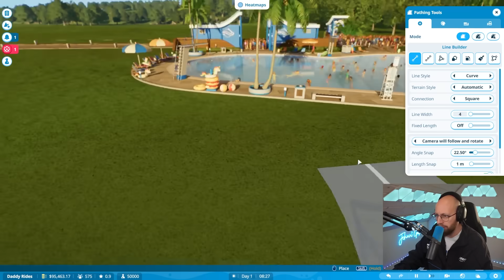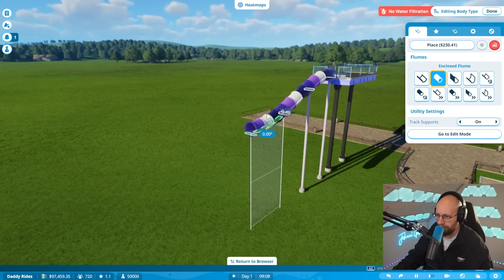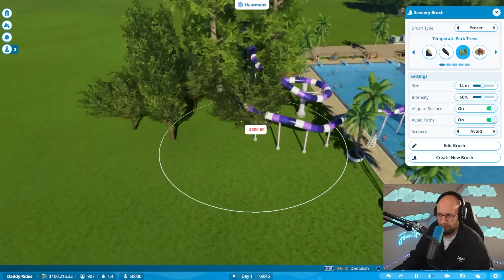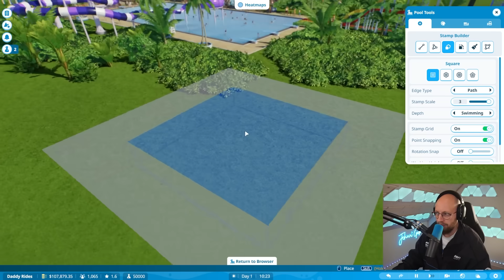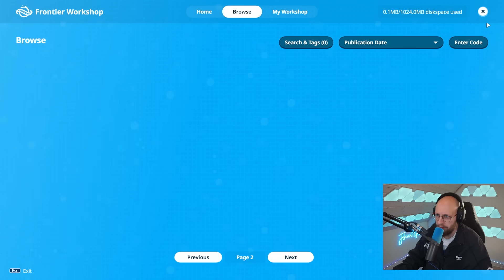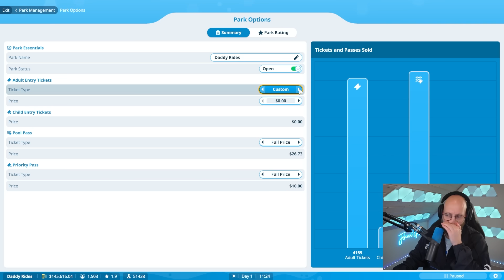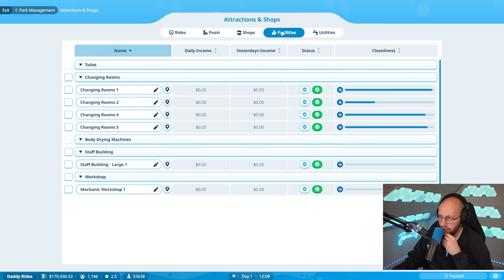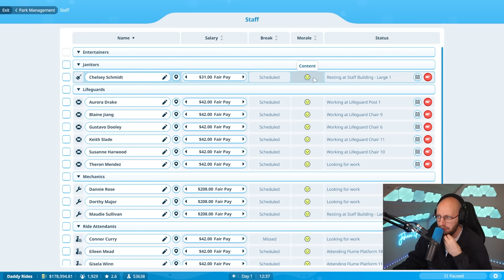Vandforlystelser! (Planet Coaster 2 #1)